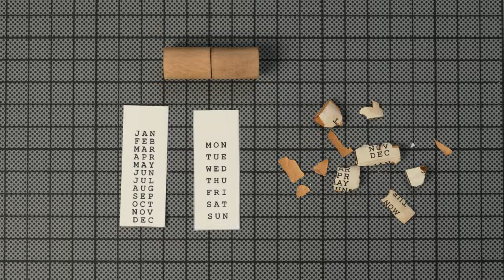Flip calendar restoration and makeover | 1960's, Japan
The revamp of a vintage perpetual calendar manufactured around 1960's in Japan. Turn on the subtitles for some of my comments (and ramble).

0:00 vintage chrome perpetual flip calendar
0:29 taking apart
1:47 removing rust from metal parts
2:53 cleaning enamelled number plates
3:18 rebuilding wooden dials
4:40 spray painting
5:21 putting back together
6:17 before and after